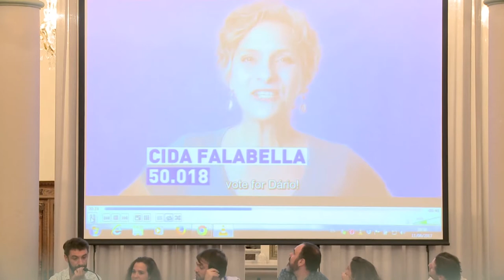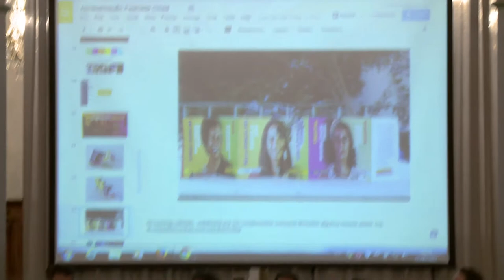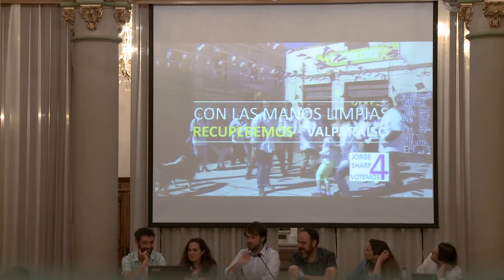WORKSHOP 21: HOW TO CREATE A PARTICIPATORY MUNICIPALIST CANDIDACY (ES)